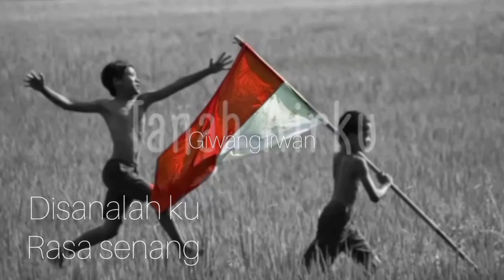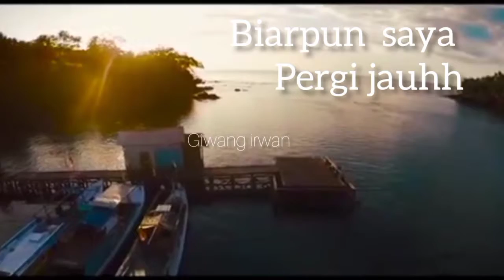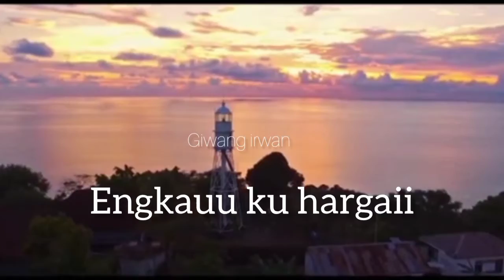Tanah Airku||Ibu sud@Giwangirwan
tanahairku, lagu yang membangkitkan rasa bangga kepada tanah air, tanah airku indonesia. laguinimengingatkankaumperantaupejuangdevisadimanapundiluarnegerikitaharusmerasabanggaakantanahairkita. Lagu ini diciptakan oleh Ibu Sud. Semoga rasa nasionalisme kita, walau dimanapun berada tetap selalu dihati. Terimakasih
JanganlupayangsebangsadansetanahairuntukSubscribe, like dan share.